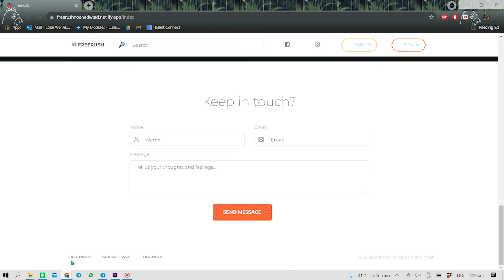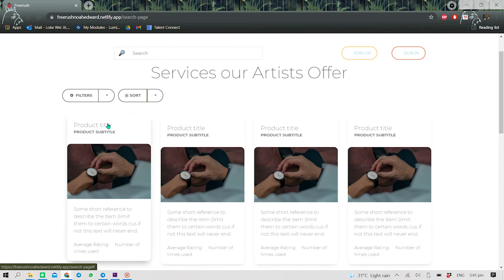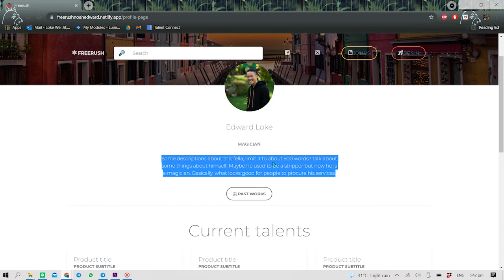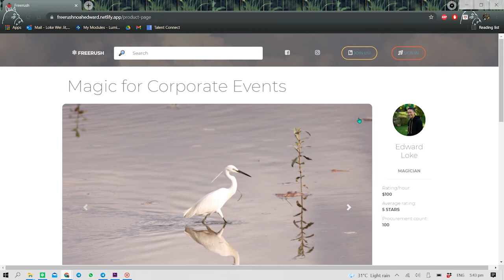[Orbital 2021] Splashdown: 2402-FreeRush (Project Gemini)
Noah Teo Rui-Sheng + Loke Wei Jit, Edward